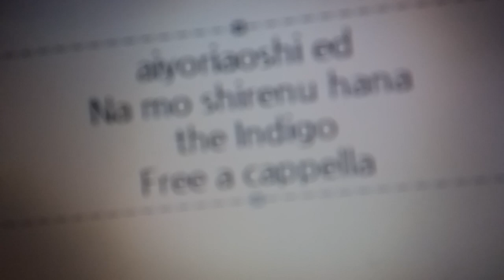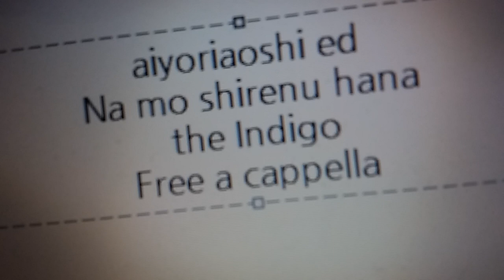藍より青し ED - 名も知れぬ花 - the Indigo Free a cappella フリーアカペラ